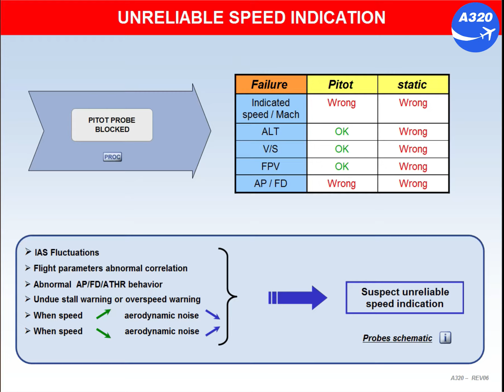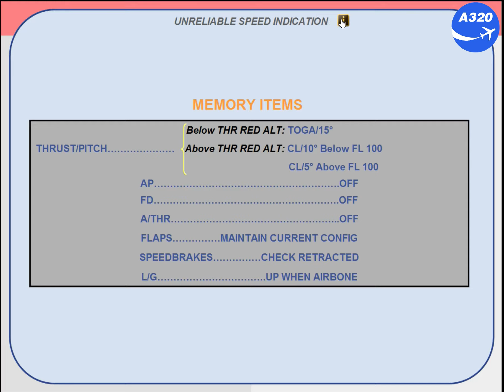Airbus A320 CBT # PITOT BLOCKED